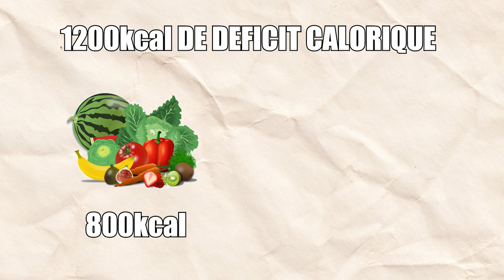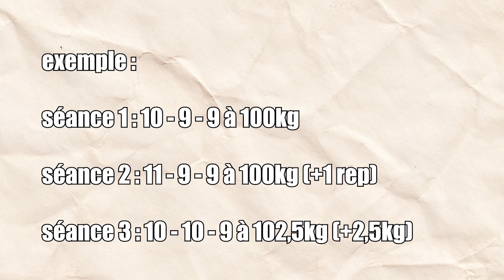5 étapes pour perdre du ventre (très rapidement)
Dans cette vidéo, je te montre les 5 étapes qui ont permis à + de 210 de mes clients de perdre du ventre en très peu de temps (sans jamais le reprendre).